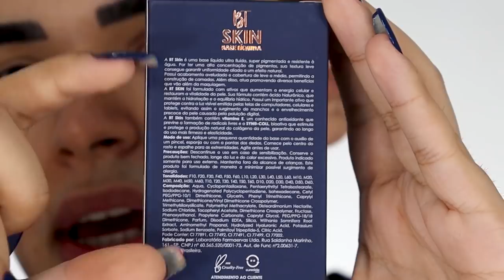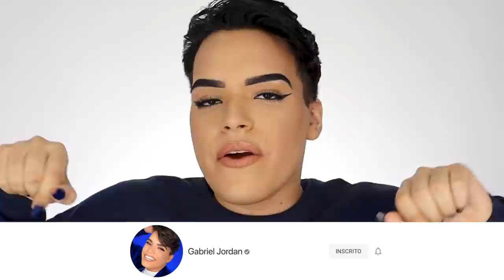Base BT SKIN Bruna Tavares VALE A PENA MESMO? 🤔 Resenha Completa BT SKIN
Oi! No vídeo de hoje, testo com vocês a BASE BT SKIN, o último lançamento de Bruna Tavares, disponível na MAIOR CARTELA DE CORES NACIONAL! 🥳 Promete ter acabamento natural, ser antissinais, trazer firmeza e elasticidade para a pele e proteger a degradação do colágeno. Nesse vídeo falo desde a embalagem, textura, tabela de cores, cobertura e converso até sobre detalhes como a tão falada proteção contra luz azul contida na fórmula. Será se essa é tudo isso mesmo? 💖

💅🏻 ESMALTE USADO:
Dailus Faça Sua Sorte Olho Grego

📦 ENVIE-ME ALGO:
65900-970